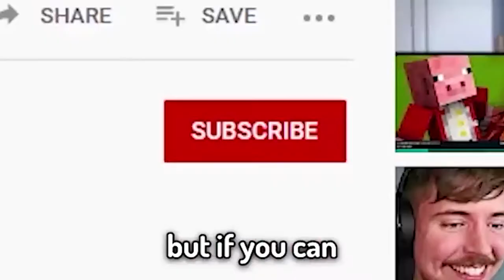Minecraft Speedrun but with A Shovel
Minecraft,  But I use only a Shovel. In this video I will attempt to Speedrun Minecraft with only A Shovel. This was quite the impossible task but it was a whole lot of fun !